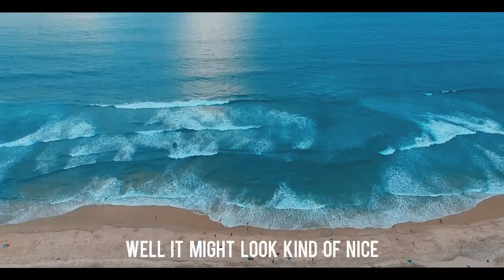ChrisMatthew - cover SANDY LAND (don't built your house on a) | ELBETHEL STUDIOS (official)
HI, guys I dedicated this song to my inspirational teacher Mr. PAULDEVADOSS sir because I learnt this song from him.

CHECK OUT THIS :

sagala janangale | lyrical video | Pr. R. I. ROBERT | ELBETHEL STUDIOS (official)

hark the herald angels sing | cover chrismatthew | ELBETHEL STUDIOS (official)

father god i | cover chris rupa | feat. chrismatthew | ELBETHEL STUDIOS (official)

Song : SANDY LAND (don't built your house
on a)
Artist : CHRISMATTHEW
Production : CHRISRUPA